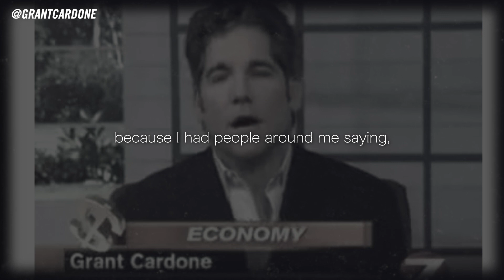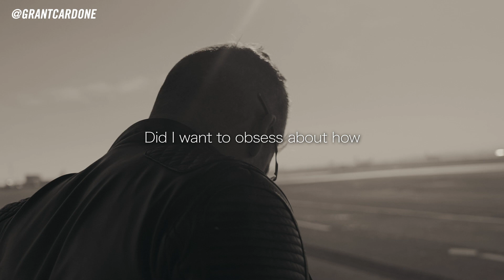Be Obsessed Or Be Average - Grant Cardone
To have what you want in life, you must give yourself permission to throw yourself all in on your dreams!